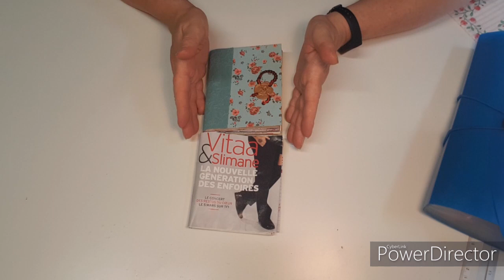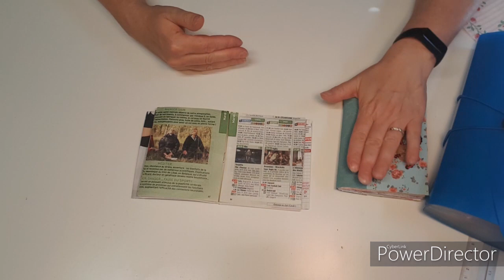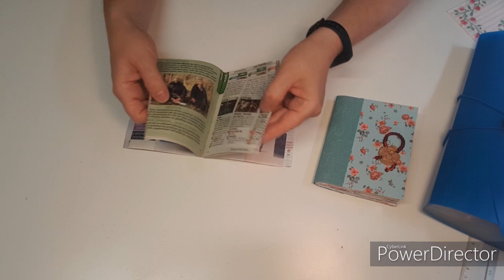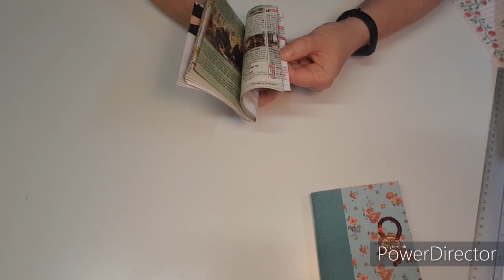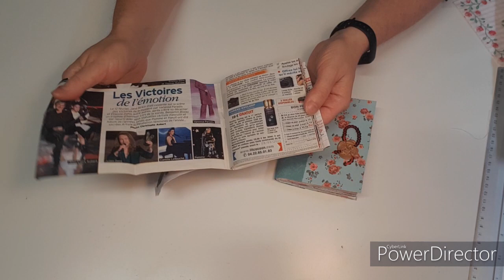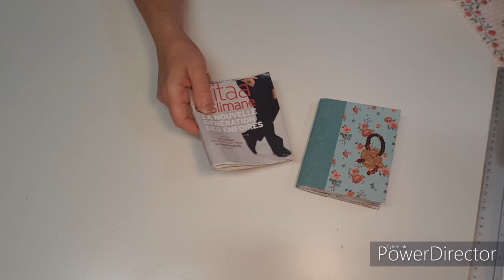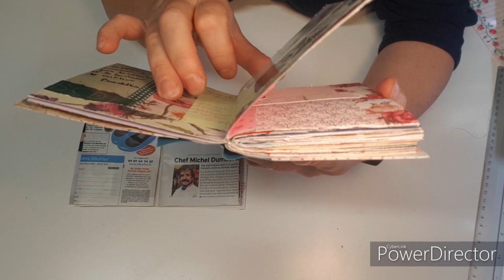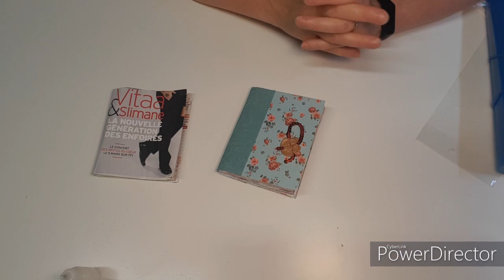Mon premier magazine glue book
Hello,
Voici mon premier magazine glue book.
C'est une idée que j'ai reprise de Nicole de la chaine nicole relax.cut.glue
dont voici le lien direct vers la vidéo.

C'est vraiment délassant, on fait ça avec ce que l'on a sous la main, cela permet également d'utiliser des chûtes de papier. En bref on recycle et on s'amuse. Je n'en ferai peut être pas souvent mais pour celui-ci j'ai trouvé ça plutôt cool et déstressant.
A vos chûtes et pots de colle,
Bon week-end